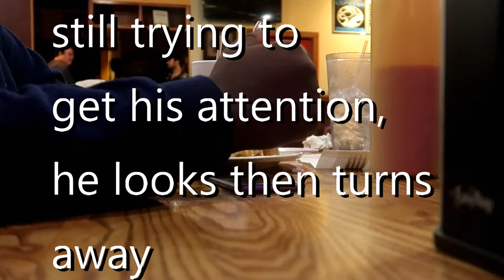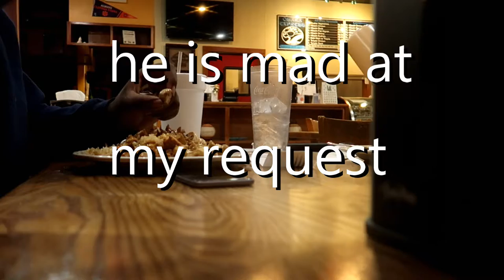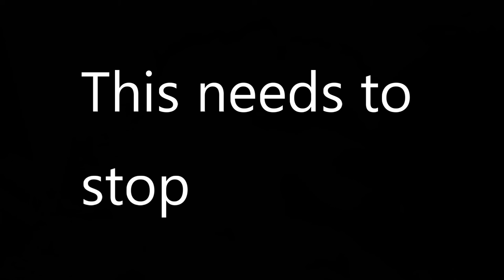GOING TO PLACES WITH THE WORST CUSTOMER SERVICE | "BIAS" WAITER